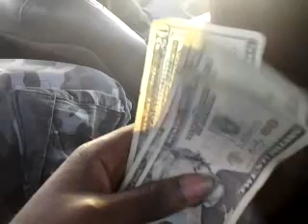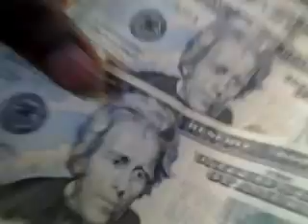High ass fuck